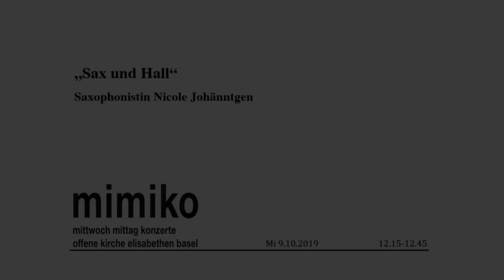Nicole Johänntgen: "Sax und Hall“ (Kurzfassung)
eine besinnliche und meditative Klangreise durch die offene Kirche Elisabethen Basel

offene kirche elisabethen basel